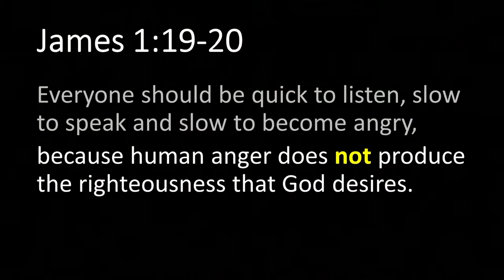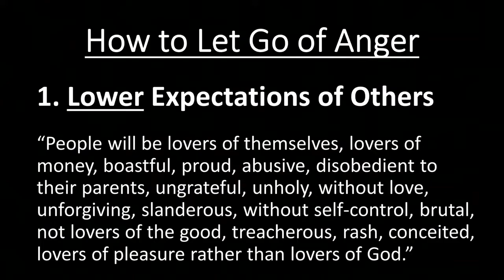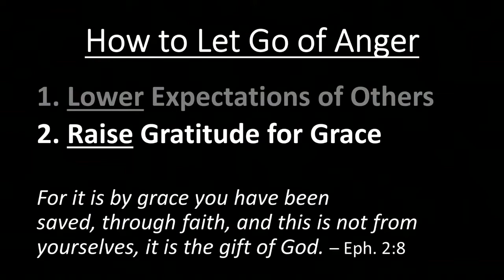No Offense: Stop Being Offended | Sermon (08.14.22)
Which do you struggle with the most: being quick to listen, slow to speak, or slow to become angry? Why do you think that is? We are starting a new series to learn how to let go of anger. This Sunday we will let Scripture give us a right perspective on people and on God.

Sunday Morning Worship:
8:30 - Traditional Services
10:30 - Contemporary Service